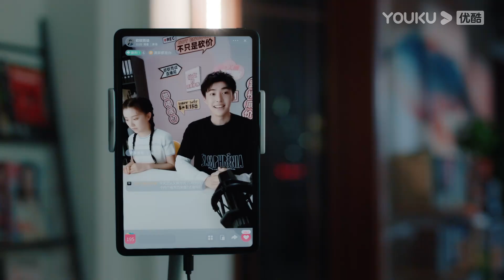Xia Qian holds Zheming's hand to comfort him | My Bargain Queen | YOUKU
Joining YOUKU English Channel members NOW🔥：
[My Bargain Queen 我的砍价女王] Three years ago, Xia Qian was suddenly abandoned by her fiance, He Zhijuan during her engagement party. Feeling down, she clashes with the boss of Chang Sheng hotel, Sheng Zhening. During their argument, Xia Qian realizes her strong observational and analytical skills, and decides to set on the path to become a haggler. After Xia Qian set up her own company, she often has business dealings with Sheng Zhening. During their interactions, Sheng Zhening grows to admire Xia Qian as a worthy opponent. Xia Qian's opinion toward Sheng Zhening also changes, and her company also started to grow bigger with Sheng Zhening's help. At this time, Sheng Zhening fell into the trap set by his fellow business partners, and was evicted out of Chang Sheng Hotel. He Zhijuan also reappears in Xia Qian's life, and his new fiancee turns out to be Sheng Zhening's younger sister. Xia Qian and Sheng Zhening encouraged and helped each other through their problems in both realtionship and work. Eventually, Xia Qian helps Sheng Zhening take back his hotel, and Xia Qian also decides to forgive He Zhijuan.

★Starring: Lin Gengxin/Wu Jinyan/Nicholas Wu/Wang Herun/Ma Sichao/Song Yixing/Chen Xijun/Ai Xiaoqi/Jia Yi/Tian Miao/Li Kunlin/Yan Luhan/Li Boyang/Wu Mingjing/Xu Meiling
★40 Episodes